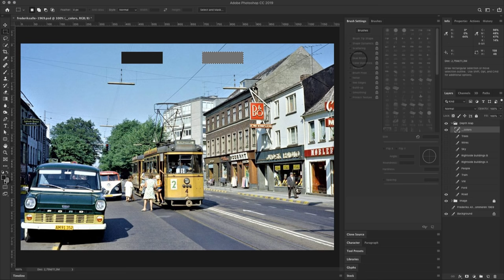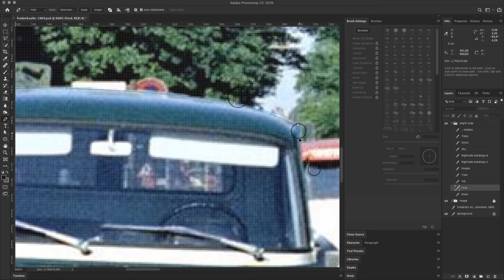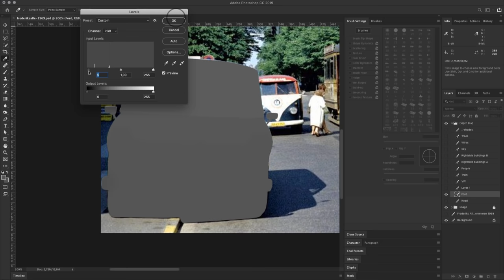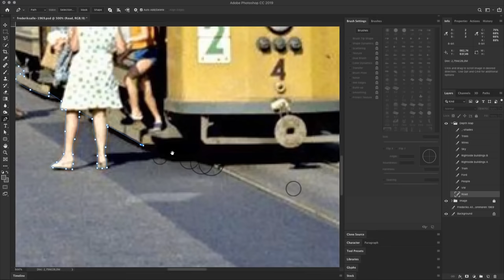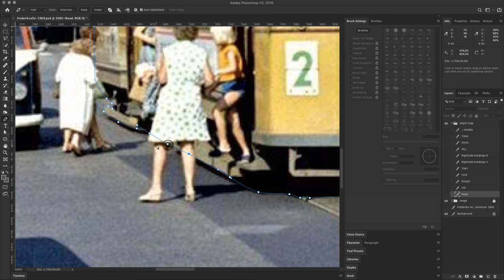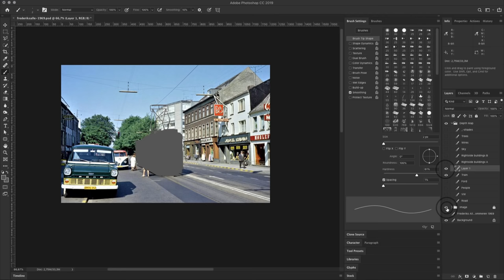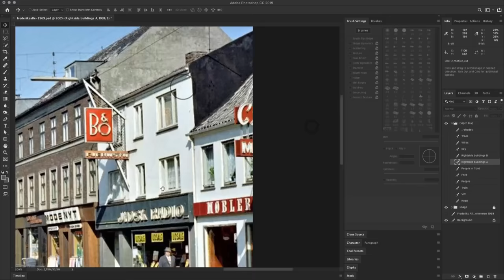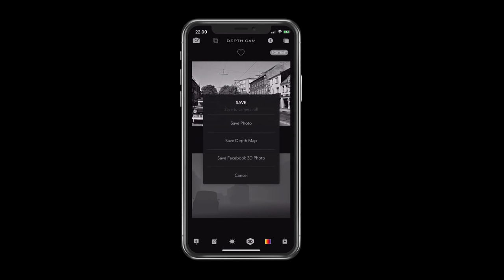Fabricated 3d images facebook - a quick walk through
A quick walk through of a custom made 3d image for the new facebook feature.

Image borrowed from Henning Petersen in facebook group "Gamle Aarhus"